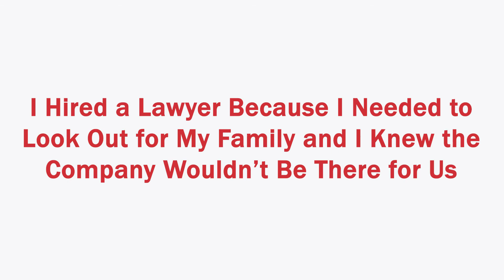Houston Plant Explosion Case | Houston, TX | Zehl & Associates Injury & Accident Lawyers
Texas Offshore Injury Lawyers | Undefeated Maritime Injury Lawyers Law Firm | Zehl & Associates Injury & Accident Lawyers

Having represented thousands of seriously injured clients across the country, we understand the physical and financial affects an accident has on our clients and their families. We realize that a victory in their case often enables our clients to move on with their lives, without worrying about how they’re going to pay for the future.

As a result, our attorneys always devote whatever time and resources are necessary to ensuring that our clients are compensated for ALL their injuries and damages, that they receive the best medical treatment available, and that they have the physical and financial ability to care for themselves and their families for the rest of their lives.

Billions Won | 100% Success Rate

All consultations are free, and you don't pay unless we win your case.

Zehl & Associates Injury & Accident Lawyers Houston

Zehl & Associates Injury & Accident Lawyers Midland

- UNDEFEATED Personal Injury Lawyers in Houston
- 100% Success Rate Car Accident Lawyers in Houston
- Record-setting Truck Accident Lawyers in Houston